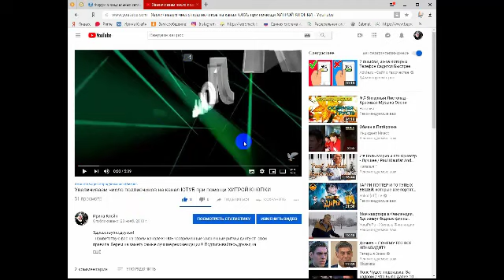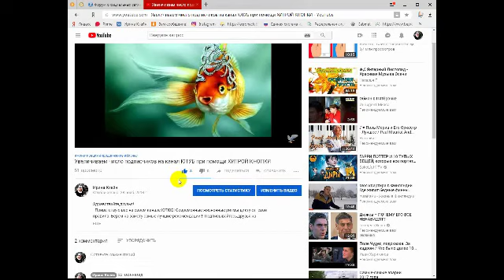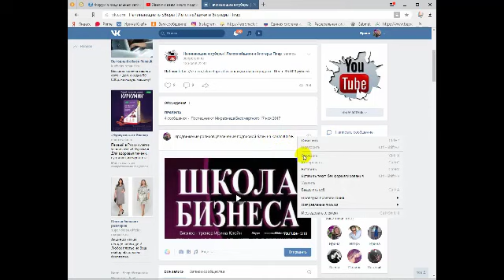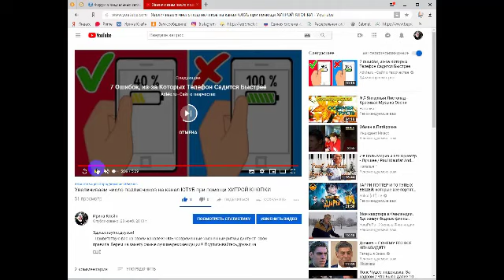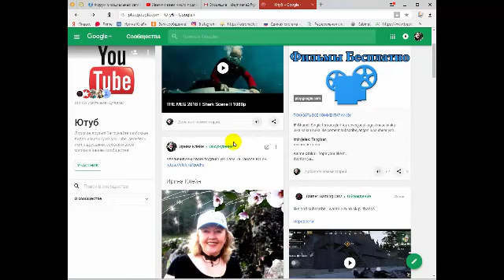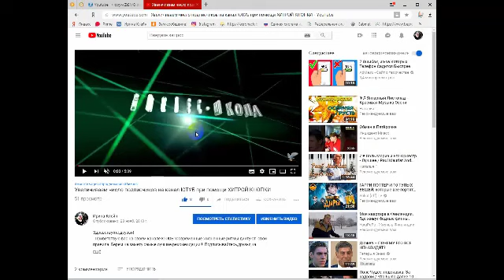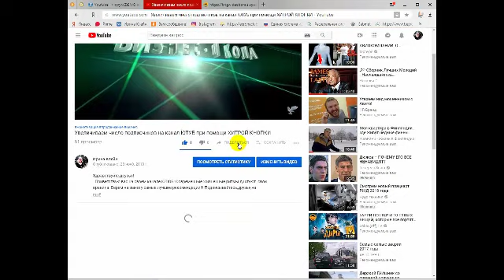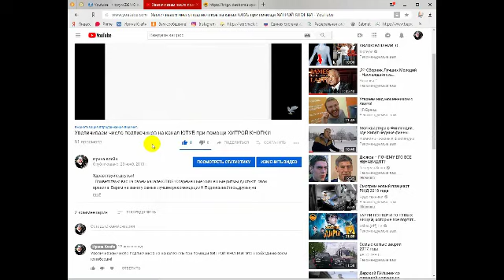Увеличение просмотров видео и числа подписчиков на канале ЮТУБ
Здравствуйте,друзья!Приветствую вас на своем канале ЮТЮБ! Только обучаясь,приходит верное решение! Работать без спама и рассылок-это здорово!                                            Skype  -  live:ecaaacd5bbde7cb